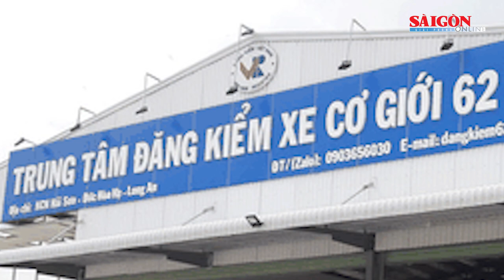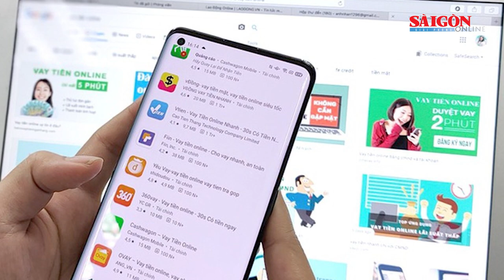Số vụ phạm tội về tham nhũng và chức vụ tăng hơn 71%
Phó Chủ nhiệm Ủy ban Tư pháp Mai Thị Phương Hoa cho biết, tội phạm tham nhũng, chức vụ phát hiện tăng hơn 71% về số vụ, tăng hơn 116% về số đối tượng, đặc biệt, số vụ nhận hối lộ bị phát hiện tăng hơn 312%.